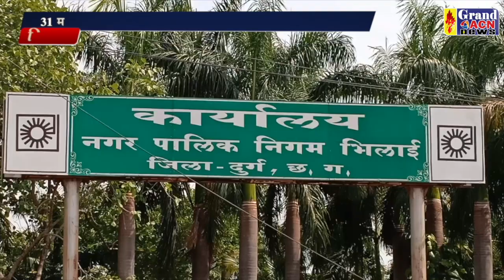संपत्ति कर छूट 31 मई Sanjay Dubey